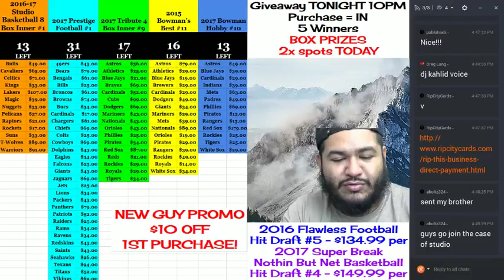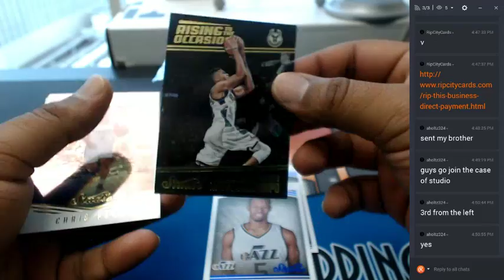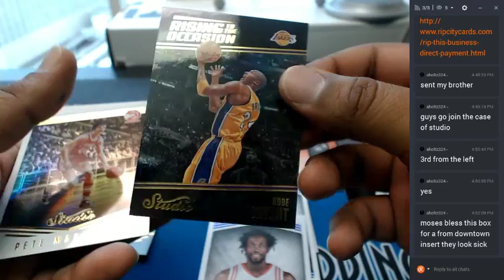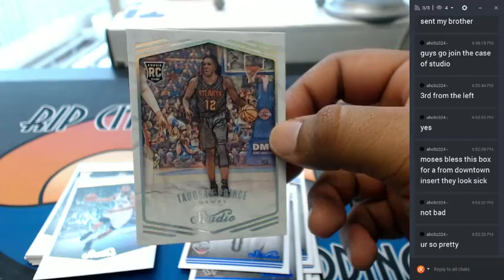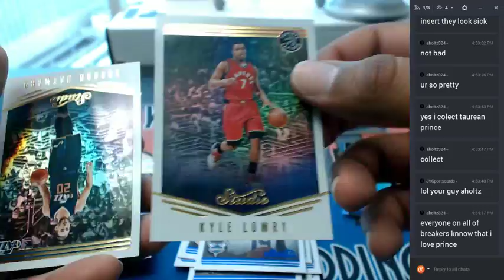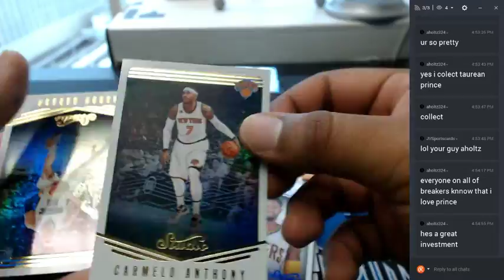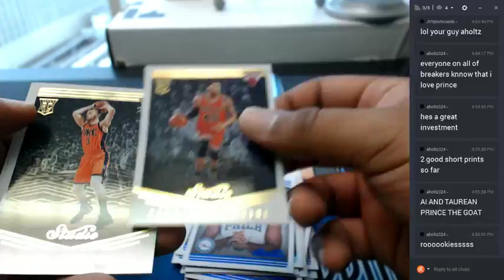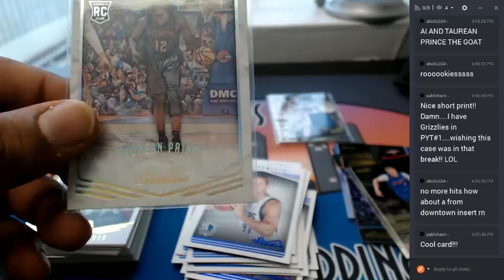2017 Score Basketball Personal Box #2 06102017